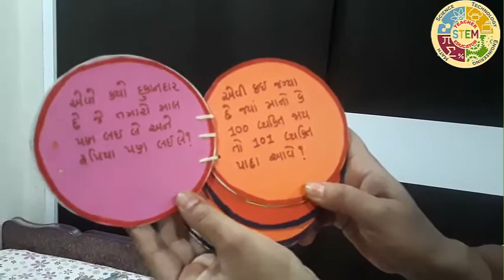State_Level_Toy_Fair_Presentation_2021 રાજ્ય_કક્ષાના_ટોય_ફેરમાં_શિક્ષકો_દ્વારા_રજૂ_કરેલ_કૃતિ_No_13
પ્રસ્તુત કર્તા :- પોરીયા મીનાબેન એચ., રાણવારા નેસ પ્રા. શાળા  તા.રાણાવાવ જિ.પોરબંદર

 વિજ્ઞાનના પ્રયોગો.
 ગણિતની પઝલ્સ
 ગણિત કોયડા

 Science experiments.
 Mathematical puzzles
 Math puzzles
3 Mathematics joke.